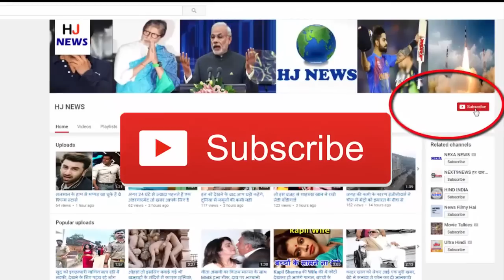क्या होगा, जब बंदर होगा बस का ड्राइवर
Monkeys have often seen you imitating human beings. Something similar was seen when a monkey parked in a parking lot was run by a monkey. Knowing the news may surprise you but the news is absolutely true. This is from Bareilly city of UP. A driver of a bus parked in the parking lot had a little napping just what a monkey cleared his hand on the stairway of the bus.

After a driver boarded the bus with his bus on Bareilly's old roadways bus stand, the driver slept on the bus to rest. At the same time the driver was on the driver's seat at the same time. What was the key in the bus already started? Monkey rotated the key and just started.

The driver's eye was opened in this, but when the driver reaches the seat of the bus, the monkey changed the gear and just went ahead. Seeing the Achanak bus, the rift in the bus stand was on the horizon.